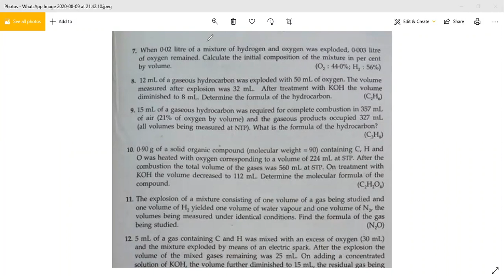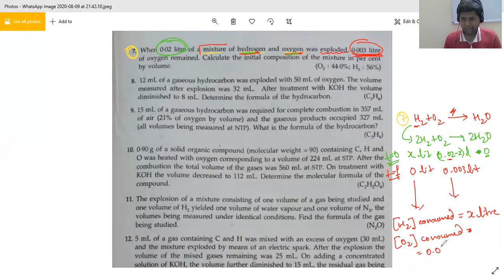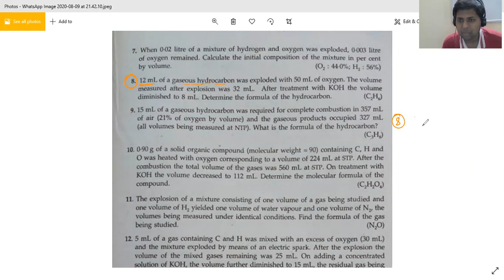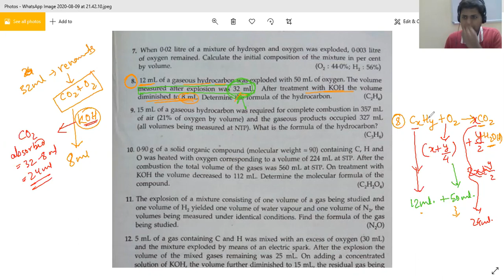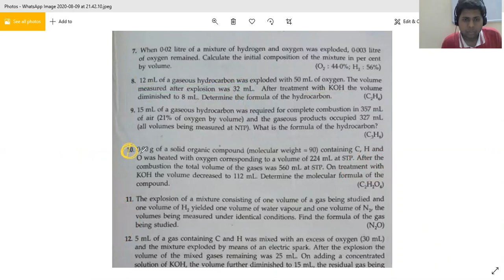Class XI - Gas laws - Eudiometry probems sample